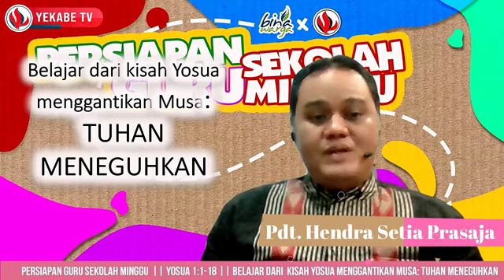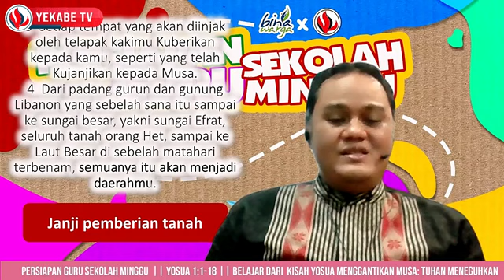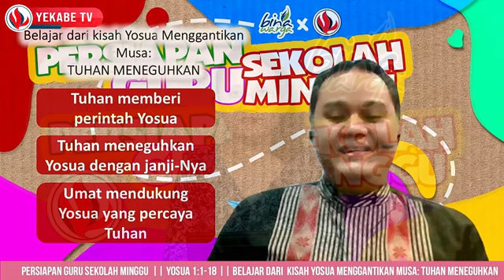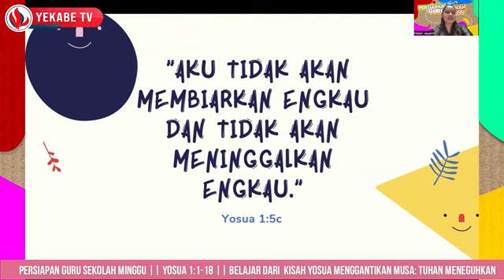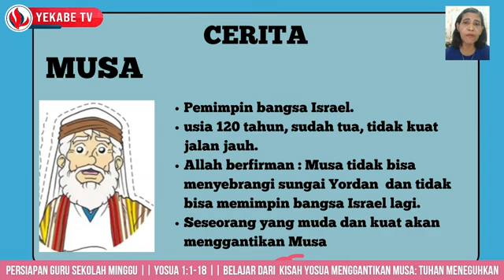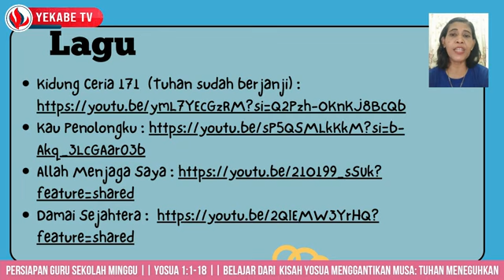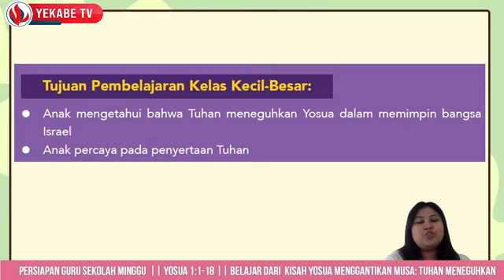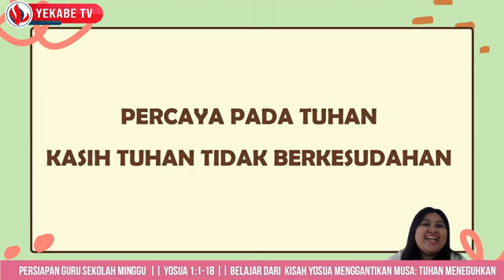Persiapan GSM 173 - BELAJAR DARI KISAH YOSUA MENGGANTIKAN MUSA: TUHAN MENEGUHKAN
Yayasan Komunikasi Bersama  & Binawarga mempersembahkan :
PGSM EPISODE 173 - BELAJAR DARI  KISAH YOSUA MENGGANTIKAN MUSA: TUHAN MENEGUHKAN
Bacaan Alkitab : Yosua 1 : 1 - 18

Host: Pdt. R. Santyani Manurung.
Pelayan Firman: Pdt. Hendra Setia Prasaja.
Narasumber :  Batita/balita: Kak. Helen.
                           Kelas Kecil : Kak. Sonya.
                           Kelas Besar: Kak. Stefani Sohilait.

Adapun kelas ajar ini dibagi ke dalam 3 kelas, yaitu :
1. Kelas Batita-Balita
2. Kelas Kecil (1-3 SD)
3. Kelas Besar (4-6 SD)

Link bahan ajar Tema "𝐁𝐄𝐋𝐀𝐉𝐀𝐑 𝐃𝐀𝐑𝐈  𝐊𝐈𝐒𝐀𝐇 𝐘𝐎𝐒𝐔𝐀 𝐌𝐄𝐍𝐆𝐆𝐀𝐍𝐓𝐈𝐊𝐀𝐍 𝐌𝐔𝐒𝐀: 𝐓𝐔𝐇𝐀𝐍 𝐌𝐄𝐍𝐄𝐆𝐔𝐇𝐊𝐀𝐍"

𝗞𝗲𝗹𝗮𝘀 𝗞𝗲𝗰𝗶𝗹.

Dan untuk pelengkap, Kakak-kakak guru pengajar sekolah minggu dapat juga menyimak pembahasn Alkitab pada Program Ngulik Alkitab YEKABE TV pada link dibawah ini.

Dan untuk aktivitas sekolah minggu dapat melihat program Aktivitas Sekolah Minggu melalui link dibawah ini:

Program Persiapan Guru Sekolah Minggu ini merupakan kerjasama YKB dengan BINA WARGA